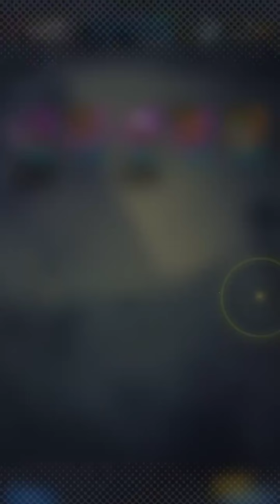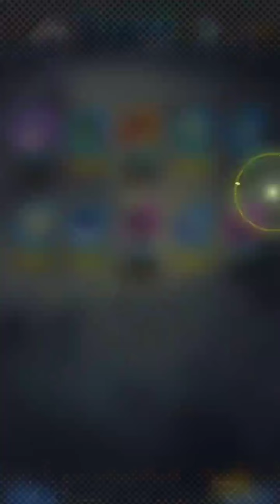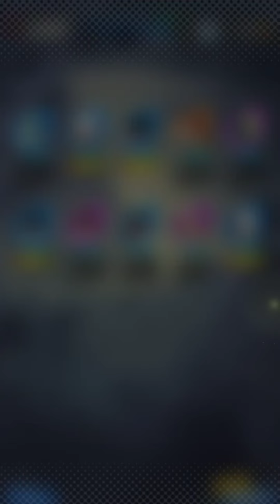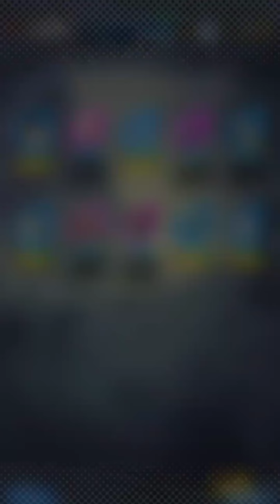【DBレジェンズ】ガチャる！神の力！身勝手の極意でガチャる！孫悟空＆ジレン！ドラゴンボール！【Dragon Ball Legends】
久々ログインだからか、設定ガバガバやぞ！

《がっつり》幻影戦争、ロマサガRS
《ぼちぼち》グラクロ、グラブル、エグゾスヒーローズ、ディスガイアRPG
《まったり》ドッカンバトル(元超廃課金)、とあるIF
《ろぐいん》ドラゴンボールレジェンズ(初期廃課金だったので辞めるに辞められず)